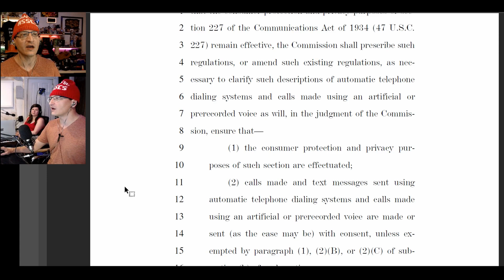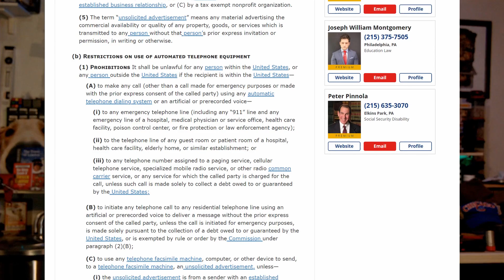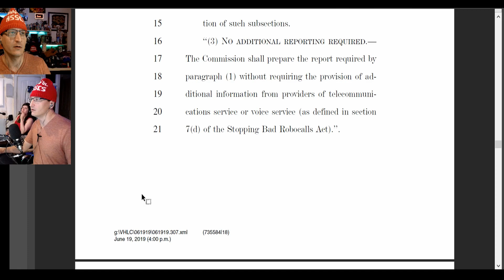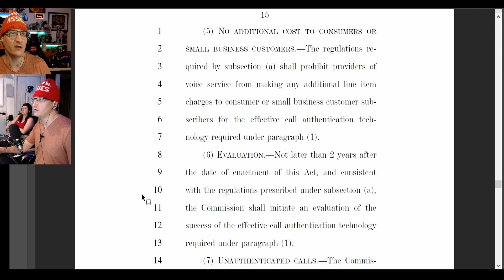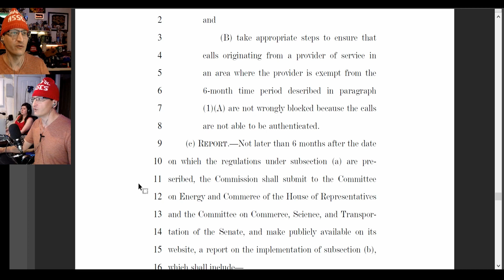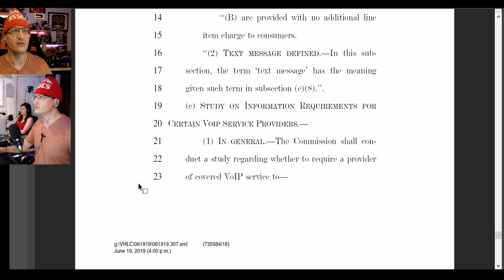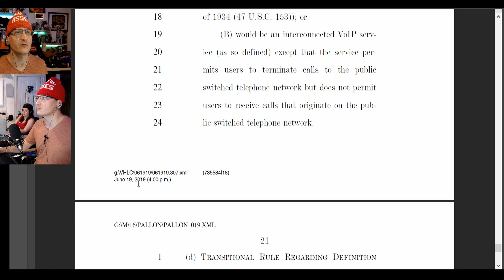Bad Robocalls Gone! Anti-Robocall Bill Passes House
The U.S. House of Representatives has passed an anti-robocall bill in an effort to contain the flood of millions of spam calls Americans receive on their phones every day.

* COMMUNITY! *

(This video was recorded July 31st and still shows the July supporters. The same will happen for the August supporters in the beginning of Sept. Thank you!)

August 2019 supporters:

$500 Supporter!
Joshua Davis
TandaPay

$50+ Supporters:
John Steel, Gavin Barnard, Eevi, Kyle Mudrak, Michael Pearce, Jan Negrey, Spirit Bear, Daniel Perez, Snorre Wisotzky, NotMike, Joe Tyson, King Macro